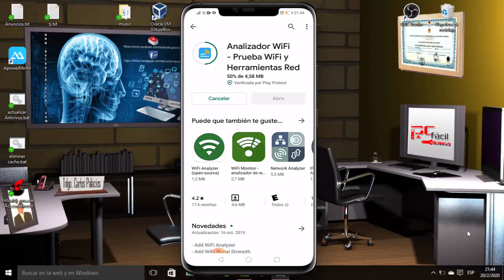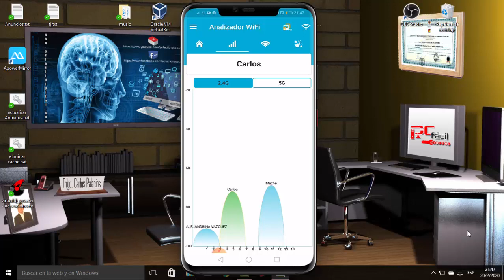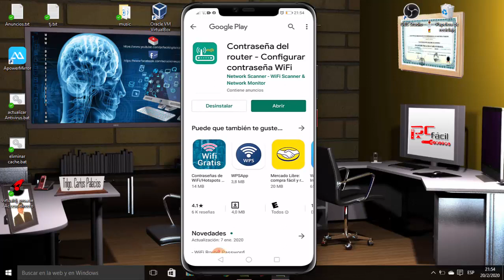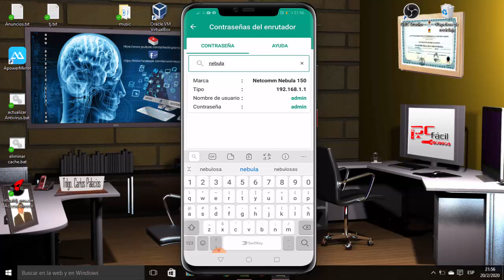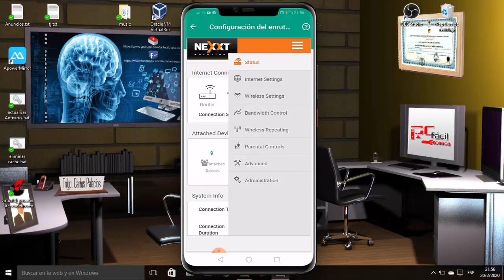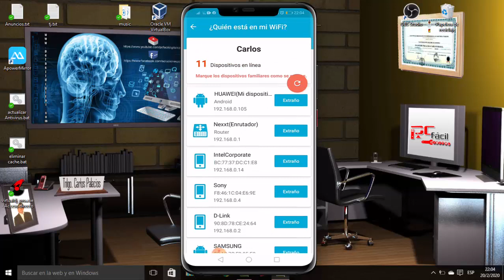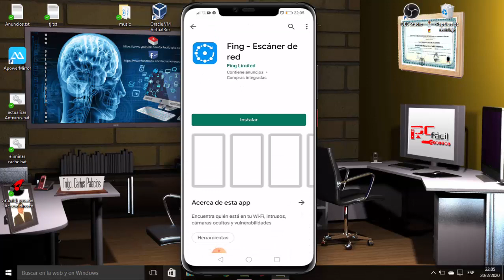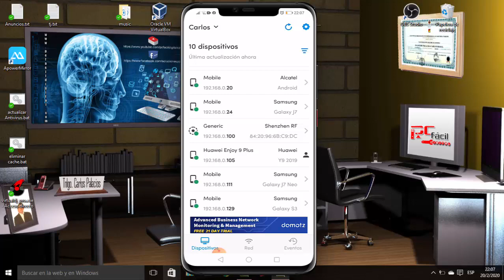Acelerar y Optimizar la Señal Wifi desde tu Celular Android | INTERNET AL MÁXIMO 100%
En este vídeo te mostrare como acelerar la velocidad de tu señal wifi desde tu celular con sistema android y para hacerlo necesitaras descargar las siguientes apps.